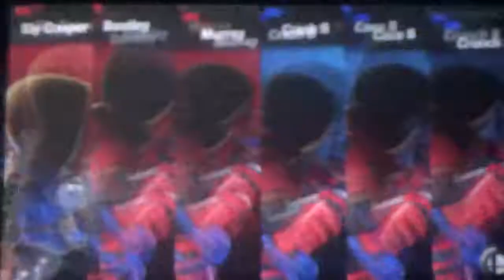Mii Fighter Battle: Team Cooper Gang vs Team Bandicoot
hello I am your worst nightmare reala the nightmaren I am back to do more mii fighter battle video of team Cooper Gang Sly Cooper Bentley and The Murray vs Team Bandicoot Crash Bandicoot Coco Bandicoot and Crunch Bandicoot who do you all what to see fight next please subscribe and I will make more video like this